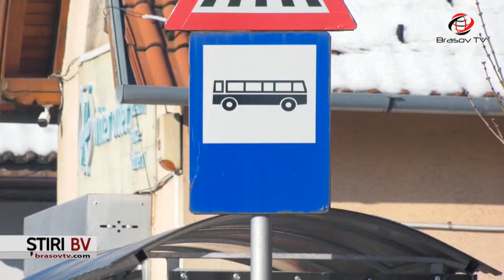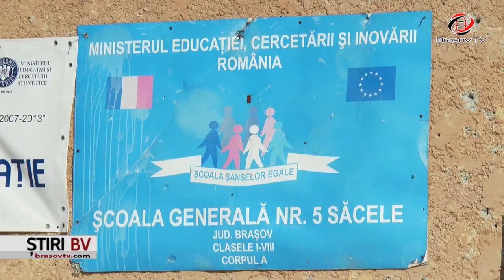PNL Săcele, planuri mari pentru locuitori